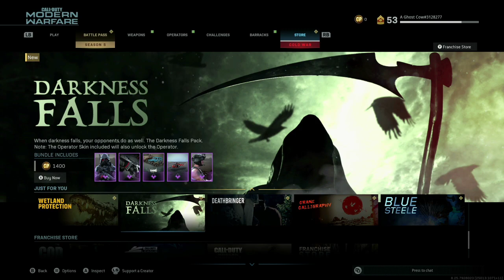ghost cast 9/29/2020